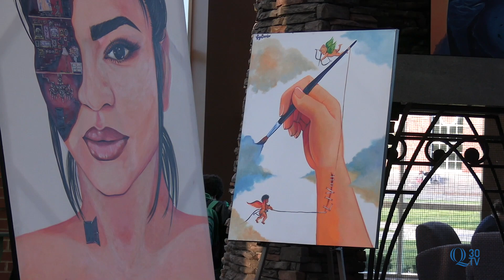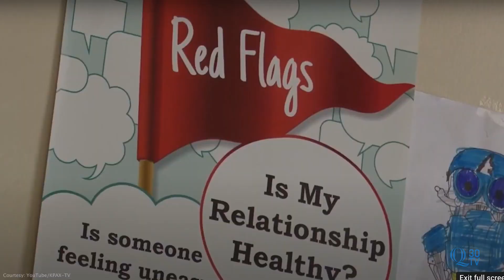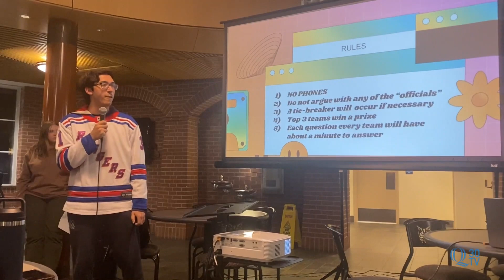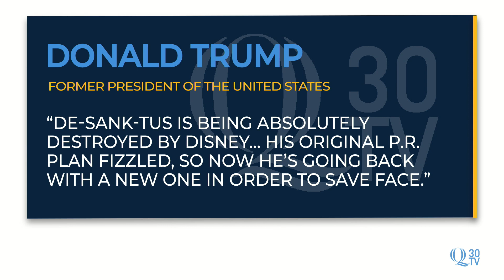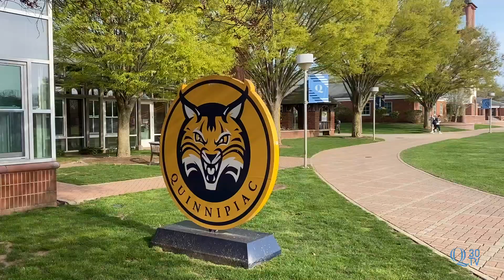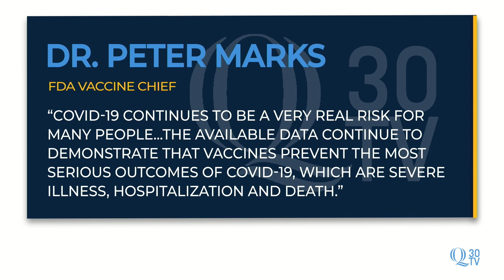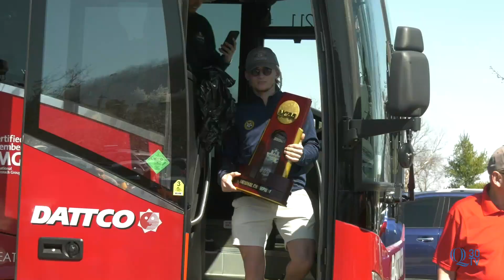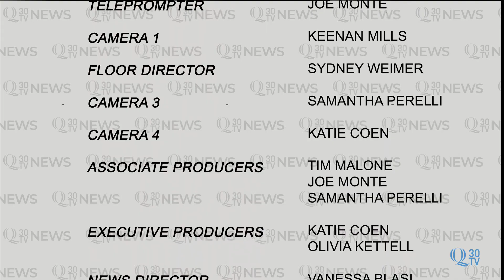Survivor Advocacy Alliance, Boston Marathon and New Haven Restaurant Week | Newscast